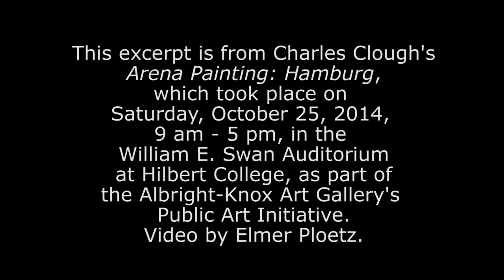Excerpt 6 of Charles Clough’s “Arena Painting: Hamburg”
Video excerpt of Charles Clough’s “Arena Painting: Hamburg,” which took place on Saturday, October 25, 2014, 9 am–5 pm, in the William E. Swan Auditorium at Hilbert College, as part of the Albright-Knox Art Gallery’s Public Art Initiative. Video by Elmer Ploetz.